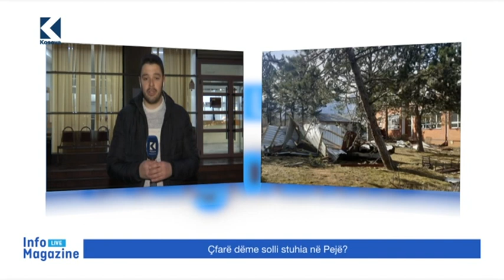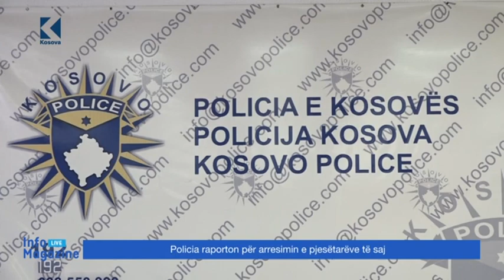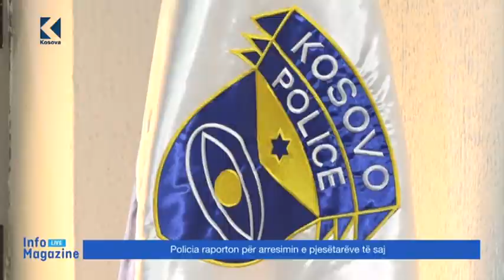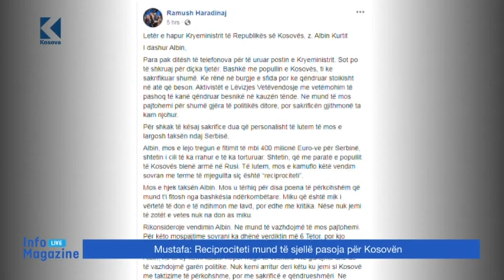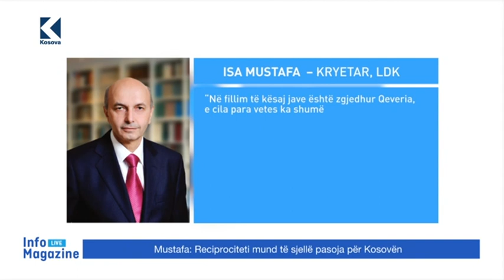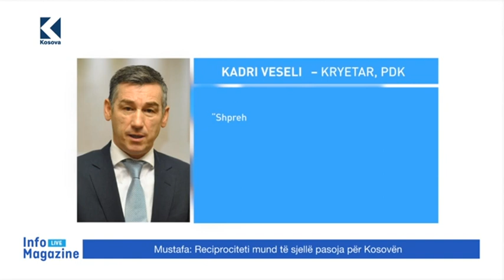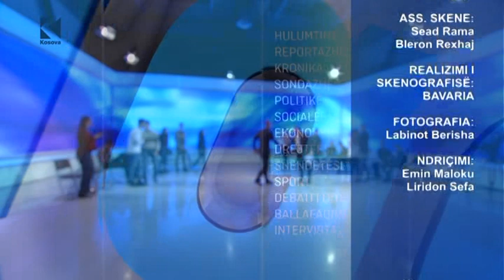Info Magazine - Daut Haradinaj - 06.02.2020 - Klan Kosova